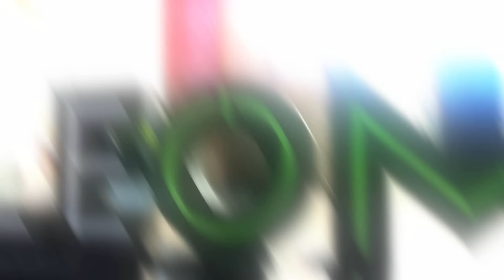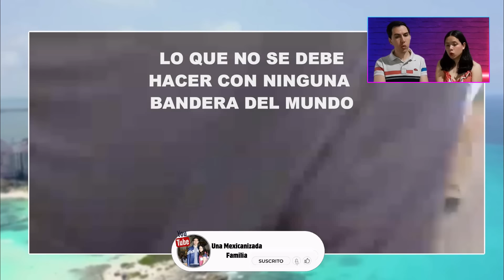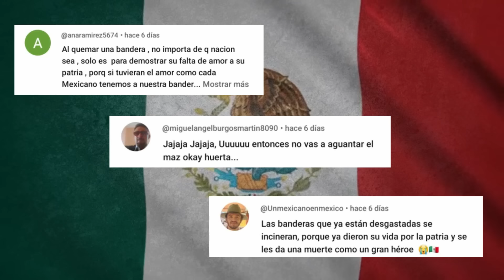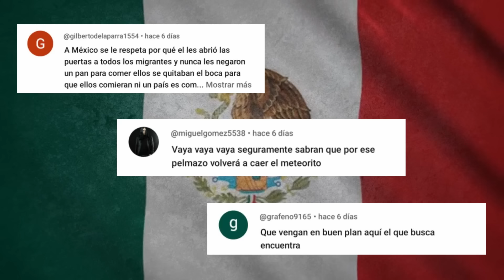QUEMAN BANDERA DE MÉXICO SIN IMAGINAR QUE LOS MEXICANOS NO DUDARIAN EN RESPONDER ASÍ